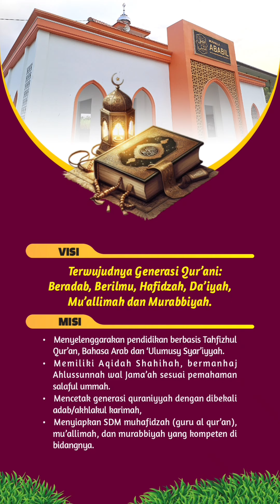Menuntut Ilmu Butuh Kesabaran || Edelweis Jinggan Santri Kelas 3 SMP PPTQ Ibadurrahman Mjk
Sesungguhnya orang yang tidak memiliki kekuatan sabar dan keteguhan yang baik untuk menemani seorang 'alim
dan ilmu, maka ia akan kehilangan banyak ilmu, sesuai kadar kesabarannya. Siapa yang lemah (tidak sabar)
ia tidak akan mendapat Ilmu, dan siapa yang kuat (Sabar), ia akan mendapat seluruh hasil usahanya.

Nabi Khidir menerangkan bahwa sebab adanya ketidaksabaran adalah tidak adanya pengetahuan
terhadap urusan tersebut. Baik secara Ilmu maupun pengalaman, jika tidak demikian, maka orang tersebut tidak akan mengetahuinya, mengenal tujuan, hasil, faidah, dan buahnya. Maka, orang tersebut tidak akan memiliki sebab-sebab kesabaran.